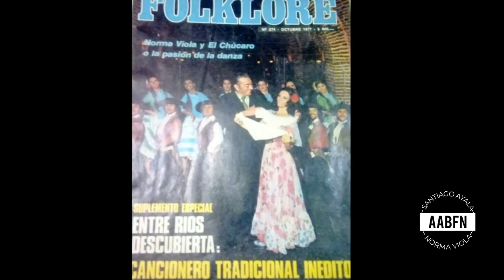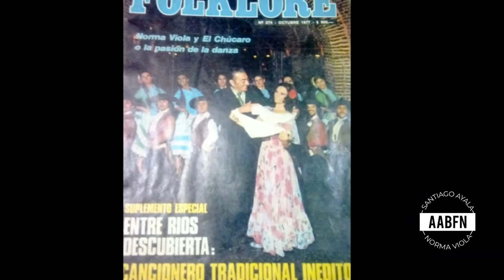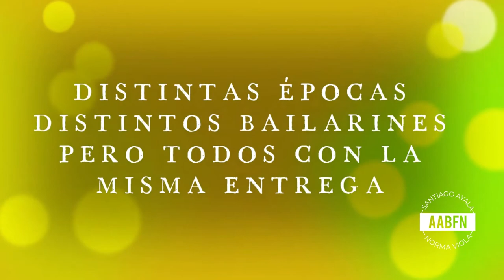Relatos Sonoros. Héctor Canteros. Final.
Aquí la última parte de los relatos y vivencias de un Chucariano con todas las letras... Héctor Canteros. Gracias por formar parte del legado.